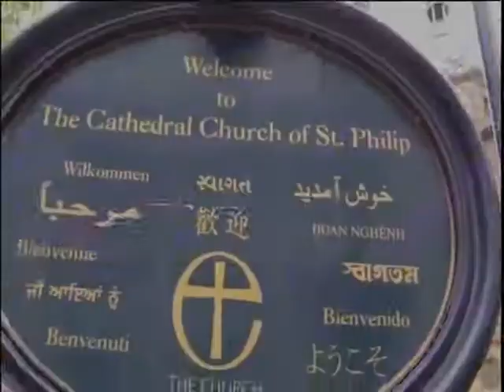Business Today about The Success Mindset S3 040218